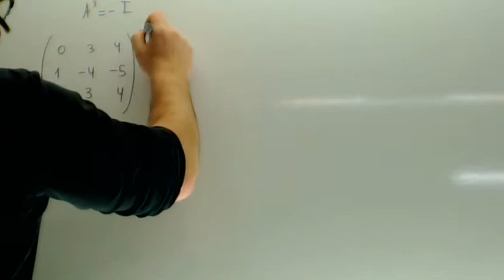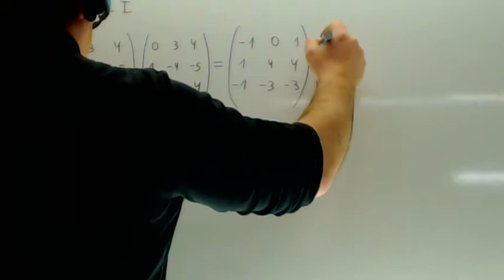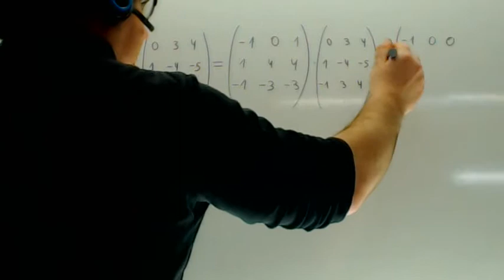Matrices Selectividad A3=-I Matematicas Academia Usero Estepona